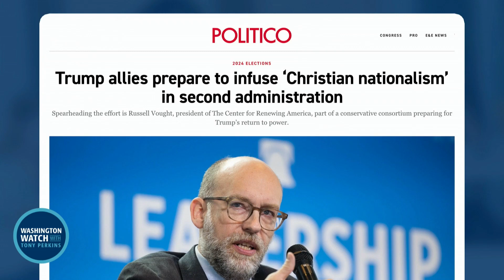AJ Nolte unpacks the Left's attempt to use "Christian nationalism" as a political weapon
Dr. A. J. Nolte, Regent University Assistant Professor, offers analysis of the Left’s coordinated effort to use “Christian nationalism” to stoke fear for political purposes.